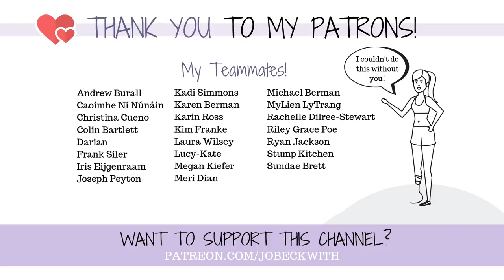Hi, I'm a Piece of Sh*t Cripple!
Guys. I have a confession.
I'm not what you thought I was...

Jo Beckwith
3578 Hartsel Drive #615

SUBTITLES //

MUSIC //

INTRO //